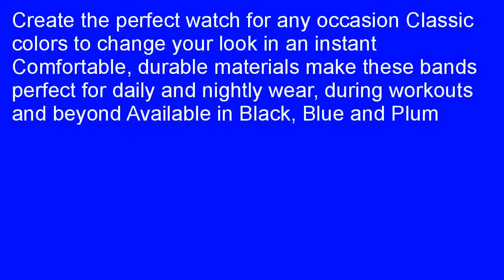Fitbit Blaze Accessory Band Classic Blue Large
Great buy   2aPw0GF  Fitbit Blaze Accessory Band, Classic, Blue, Large pre-owned.   We know why you are here. You happened to read about the launch of Fitbit Blaze Accessory Band, Classic, Blue, Large. Fitbit Blaze Accessory Band, Classic, Blue, Large appears to be the one you had been searching for a long time. But, you are someone fed up spending lots of money for those items which came with bogus claims, but failed to come up to your expectations. If your answer is Yes to our observations, you have come to the right place. We know our review of Fitbit Blaze Accessory Band, Classic, Blue, Large would be of assistance to you in taking an informed decision in your attempt to acquire something which does its job well.